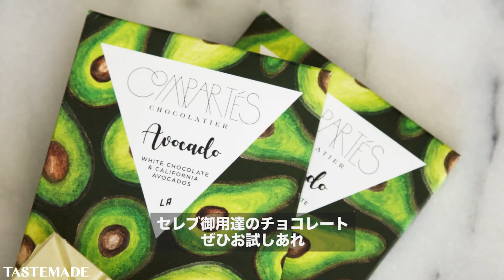【おうちから世界一周✈️】セレブ御用達！？アボカドxチョコの異色スイーツin カリフォルニア🇺🇸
女性に人気のアボカドがチョコレートに🥑
クリーミーなホワイトチョコに、カリフォルニア産のアボカドをたっぷり使用した、クセになる組み合わせ！

店名：COMPARTES

Tastemadeの日本公式アカウント。LA発のライフスタイル動画メディア。